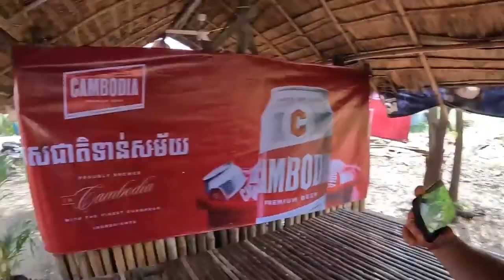Какой алкоголь пьют в Камбодже Азия 2022 What kind of alcohol do they drink in Cambodia Asia 2022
В декабре я делал делал коллаборацию на канале Игоря Черского и снимали какой алкоголь пьют в Камбодже

Друзья также мы предоставляем услуги профессиональных гидов переводчиков в Пномпене и Сеамрипе, индивидуальные туры и экскурсии, услуги такси, а также любые вопросы по Камбодже и можем представлять Ваши интересы для вывода вашего продукта на местный рынок